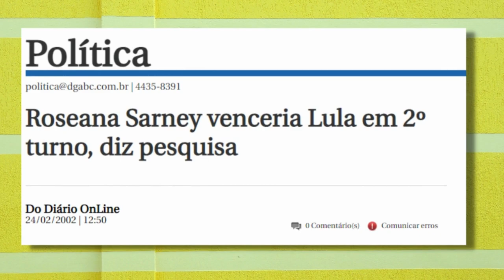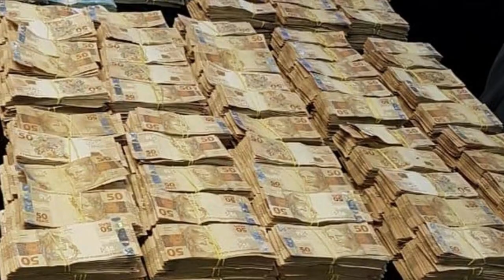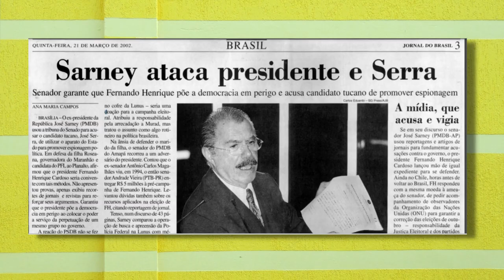ROSEANA SARNEY QUASE FOI PRESIDENTE DO BRASIL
O Observador relembra 2002, ano em que muitas coisas marcantes aconteceram -- como a estreia do primeiro BBB e da novela O Clone.

Ano também em que a Roseana Sarney QUASE se elege PRESIDENTE DO BRASIL. Você lembra disso? Deixa seu comentário!